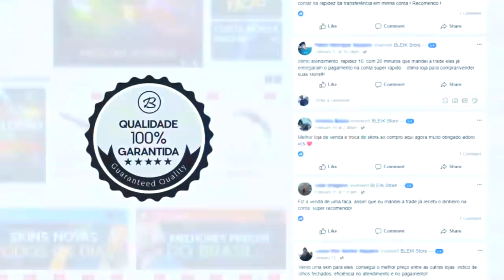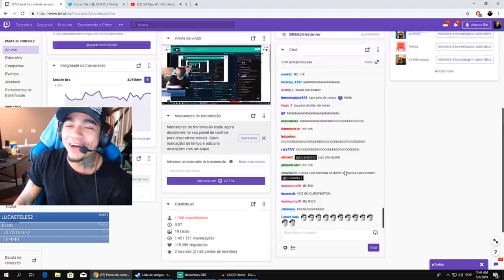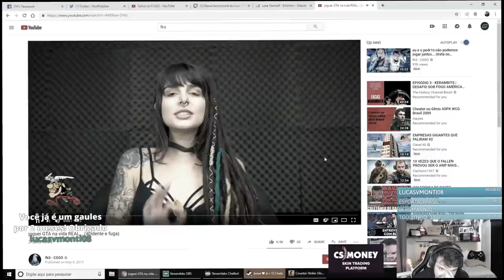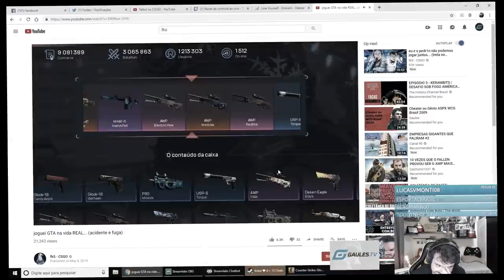KNG E HEN1 JOGANDO JUNTOS! LUCAS1 REI DA QUE OTA! CS:GO RESUMÃO #06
♦ About Business!

Acompanhe os Streamers do vídeo!

🐦 pava

🐦abusadorl

🐦gaules

🐦thedarkness

🐦henriquehen1

🐦 fnxlntc

🐦lucasteles2

🐦bblesports

🐦god2fake

🐦jas0nfps

🐦 AleArts